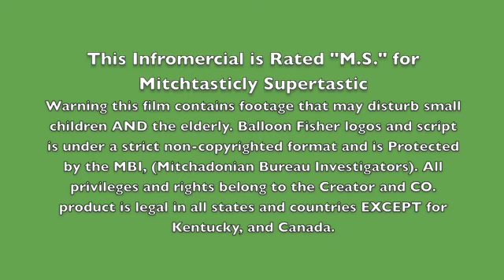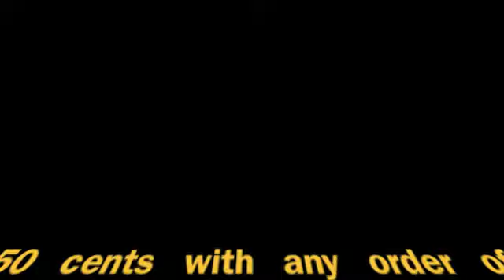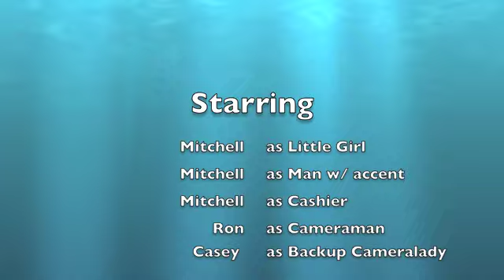Balloon Fisher Commercial